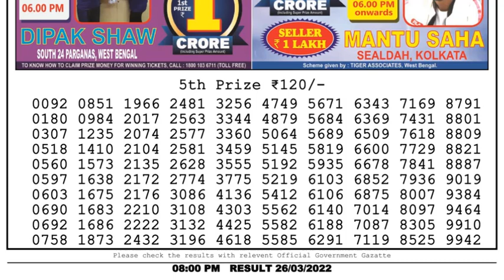Dear Lottery Sambad 8pm today 26.03.22 Nagaland State Lottery Result